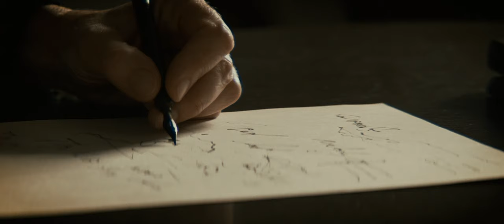Scandelion - What Do You Want?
"What Do You Want?", third of 4 short films directed by Fernando Lodos to tell the story behind the concept of “This Place I Don’t Belong”.
This film is inspired by the second song of the album, “The Scions' Blood”.

Credits:
Woman – Alexandra Ern
Psychiatrist - Ángel Díaz
Apparition - Sonia Hernández
Original concept by Scandelion
Director – Fernando Lodos
Makeup - Sonia Hernández